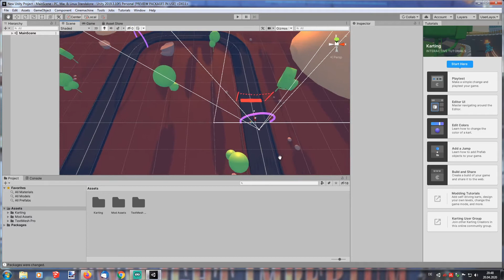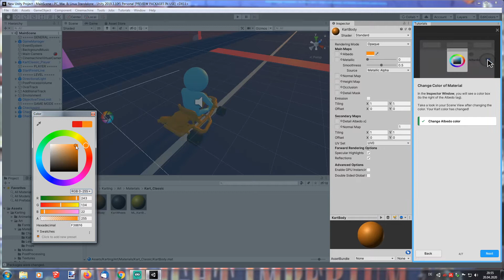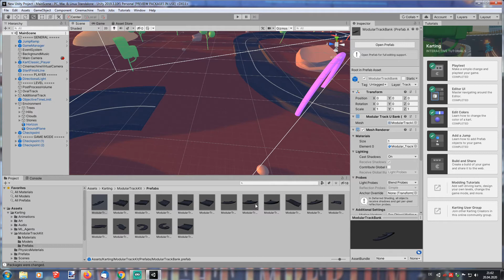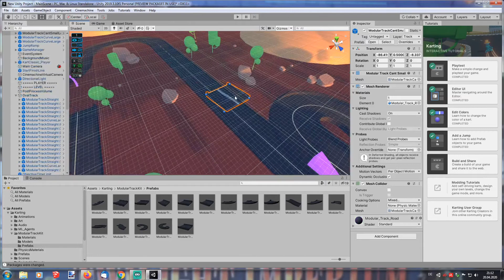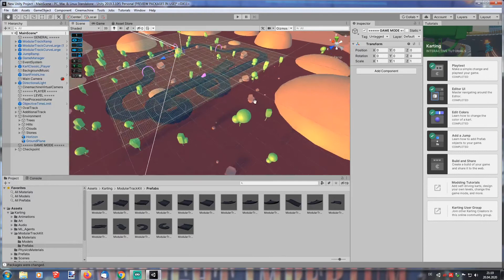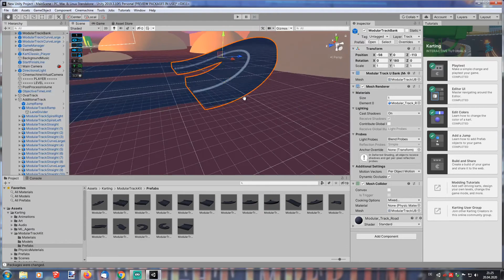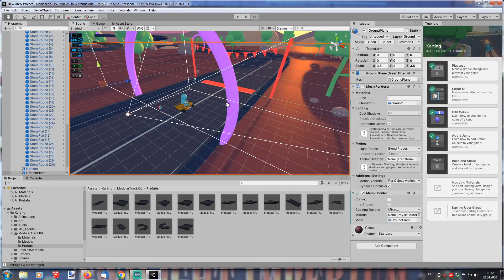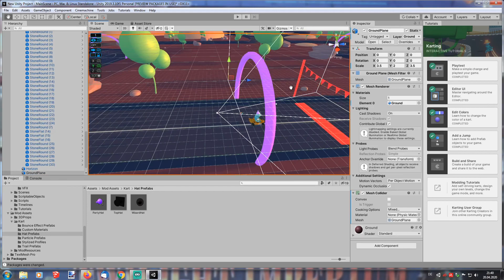Unity - Create with Code - Hausaufgaben - Woche 1 - Session 3 - Karting Microgame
In diesem Livestream habe ich die "Hausaufgaben" der dritten Session des Unity - Create with Code Kurses gemacht.